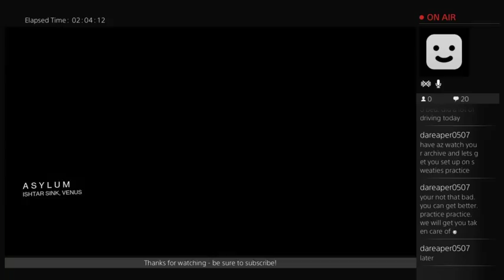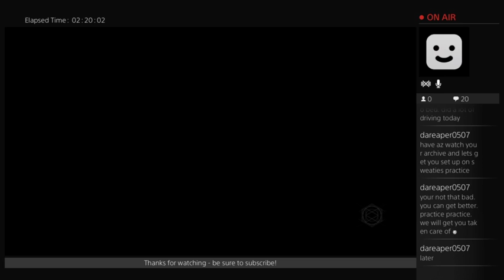Superior Strategy beats Better Gunplay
In this clip we're totally outgunned (apparently I can't hit anything) and go down 4-0, but we end up winning because we understand the rules of the game.

I even survive 2 warlocks self-resing right on top of me to pull out a last second victory!